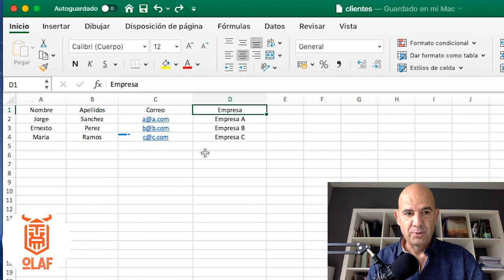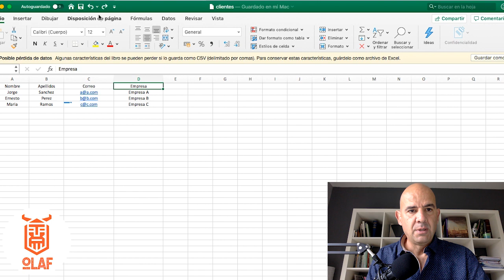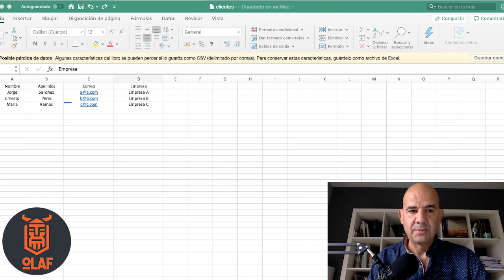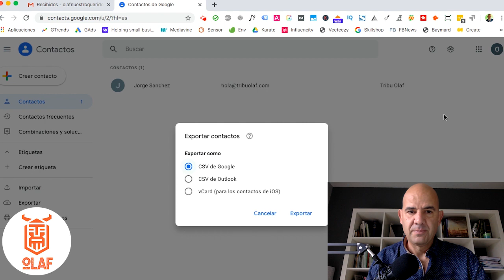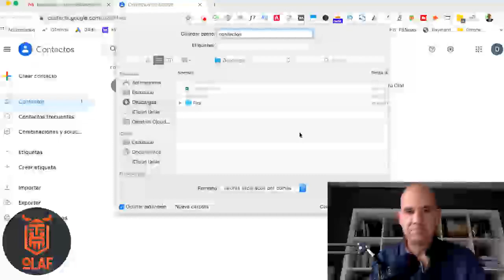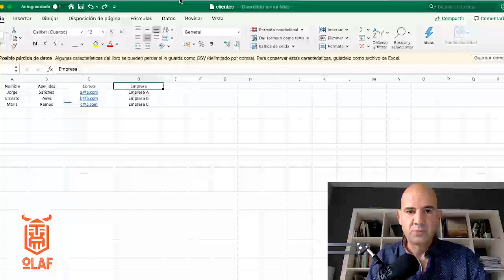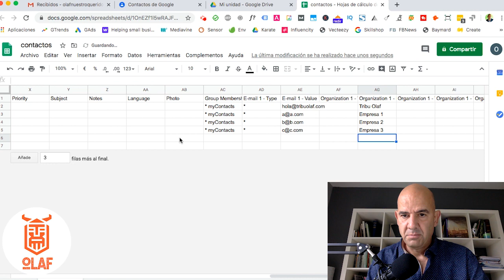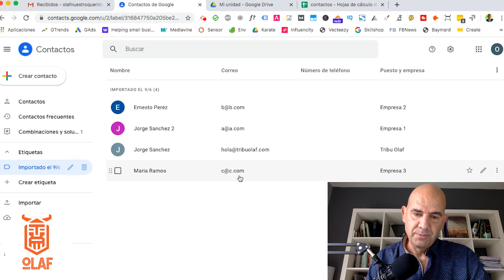✅ Cómo Importar Contactos en Gmail desde Excel (FÁCIL 👍)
¿Cómo importar contactos en Gmail desde Excel? A veces funciona a la primera y otras veces los contactos no se importan correctamente a gmail. Por eso vamos a hablar de dos métodos. Estos métodos no cambian mucho con el tiempo, pero estos dos métodos para importar contactos en Gmail desde Excel están actualizados. Así que quédate todo el vídeo para saber cómo importar contactos google desde excel.

🎁 EBOOK GRATUITO CERO SPAM
Cómo evitar que tus correos terminen en la bandeja de spam de tus contactos. ✅  Siempre 100% actualizado.

CONTENIDO:
Esto de importar contactos desde una hoja de excel a gmail puede resultar fácil o complicado. A veces puede funcionar a la primera y otras veces los contactos no se importan correctamente a gmail.

Vamos a ver dos maneras de hacerlo: una sencilla, y si todo va bien, pues ahí te quedas, y otra un poco más enrevesada si no te funciona la primera.

Dicho esto, si tienes un negocio online yo no te recomiendo ni usar gmail ni usar excel para guardar tus contactos. Deberías usar un proveedor de servicios de email para mandar todos tus comunicados a tus clientes o potenciales clientes. Y, por otro lado, deberías usar un CRM para guardar todos tus contactos y no una simple hoja de excel.

Dicho esto vamos a ver cómo importar contactos en Gmail desde Excel.

0:00 Presentación
0:58 Método #1 para importar contactos en Gmail
3:25 Método #2 para importar contactos desde Excel